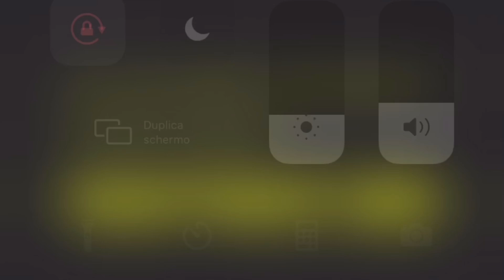WTFOCK S3, EPISODE 6, CLIP 7 (sub eng and ita)